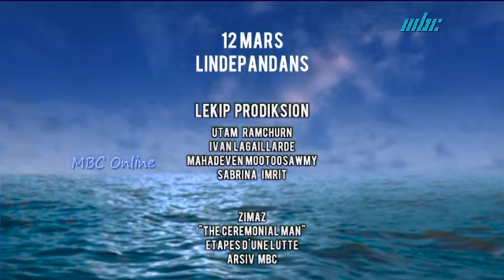12 Mars - Episode 03 lindepandans